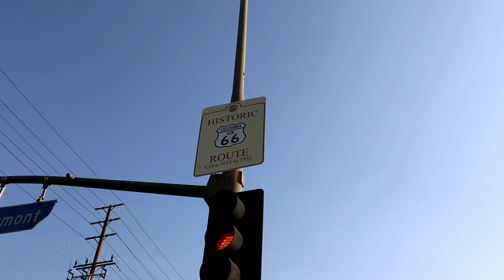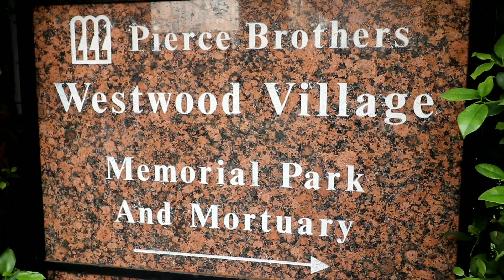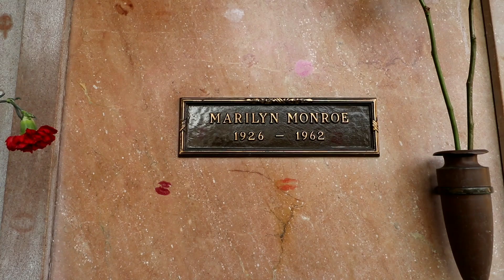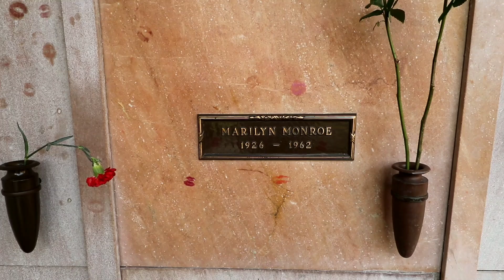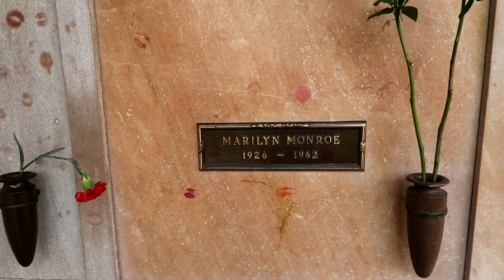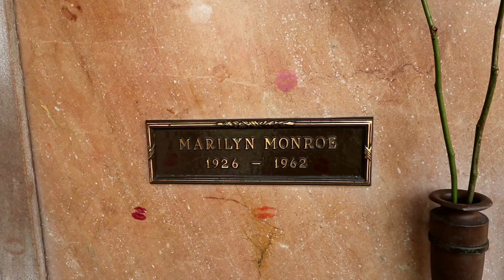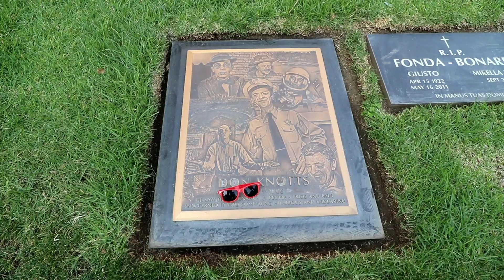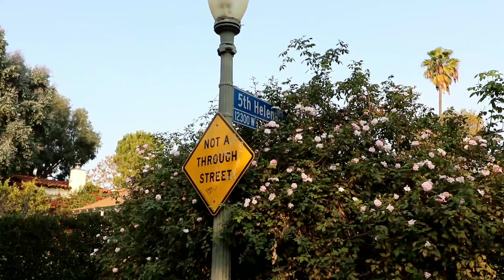MARILYN MONROE Grave & Look At Her Last Home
#500 MARILYN MONROE Grave & Last Home - Daze With Jordan The Lion (12/19/2017)